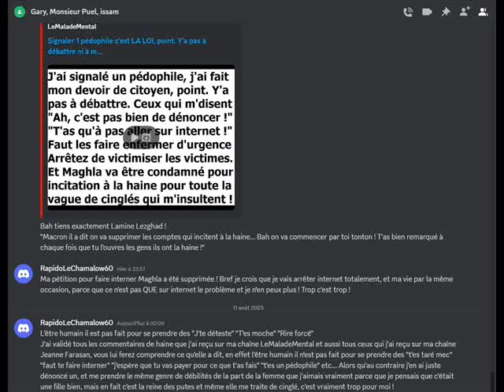Adieu.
Désolé pour les gens qui m'aimaient bien comme GrGr et TeddyNoel, mais je n'en peux plus ! Vous vous avez été adorable mais je ne peux plus supporter tout ce harcèlement, toutes ces insultes, même par la femme que j'aimais...
maghla que je croyais être une fille bien mais est en fait la reine des putes !
Je tiens à préciser que ce n'est pas JUSTE Maghla qui me dégoûte, mais les gens en général, à part quelques exceptions mais comme le nom l'indique ce sont des EXCEPTIONS et y'en a PAS ASSEZ...